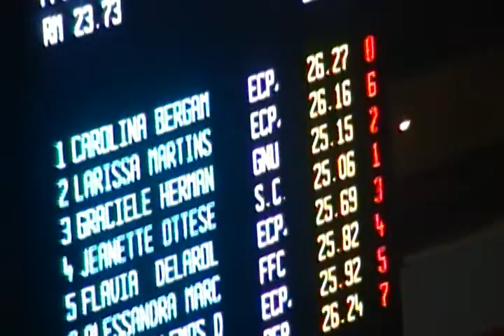50lv_jeanette (final).MP4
50 Free - Jeanette Ottesen - Trofeu Maria Lenk - Final